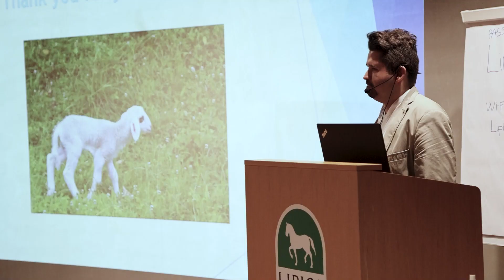ZOOTEHNIKI po študiju: Marko Bizjak, Oddelek za zootehniko, Biotehniška fakulteta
Po končanem UNI, VSŠ ali MAG študiju na Oddelku za zootehniko lahko svojo profesionalno pot nadaljujem na različnih področjih. Lahko prevzamem domačo kmetijo ali se zaposlim kot tehnolog_inja na farmah, saj me študij usposablja za trajnostno usmerjeno in sonaravno prirejo kakovostne in zdrave hrane živalskega izvora ter za ohranjanje kmetijske in kulturne krajine ob skrbi za biološko pestrost, dobrobit živali in gospodarnost reje. Študij me usposablja tudi za opravljanje najzahtevnejših strokovnih nalog v živinorejski proizvodnji, industriji priprave krmnih mešanic, predelavi živalskih proizvodov, v svetovalni službi … Želja po dodatnem znanju pa me lahko privede do zaposlitve v znanstveno-raziskovalnih ustanovah, kjer kot mladi_a raziskovalec_ka pripravljam doktorat znanosti. Tu je nekaj mladih diplomantov in magistrantov študijev Oddelka za zootehniko, ki so našli svoje poslanstvo: Marko Bizjak, Oddelek za zootehniko, Biotehniška fakulteta.